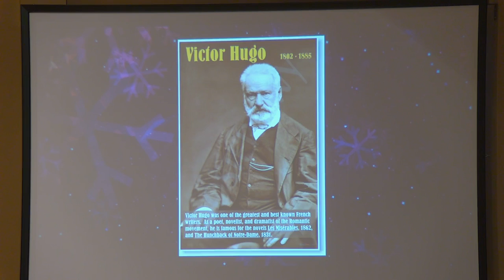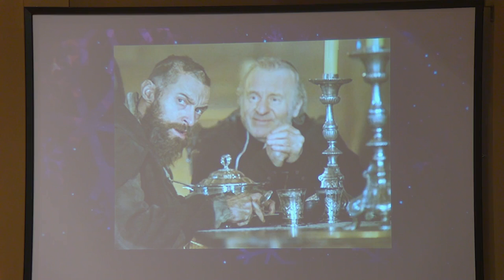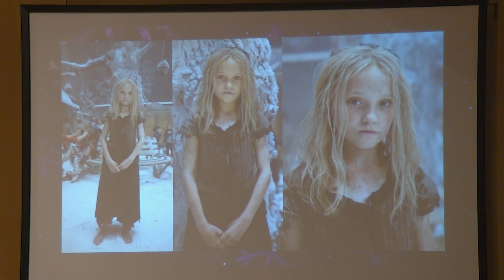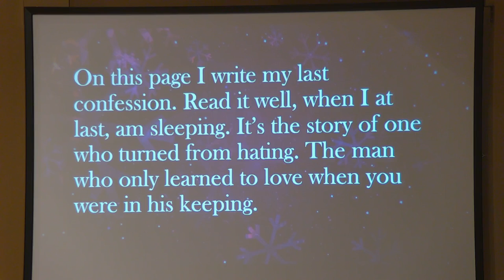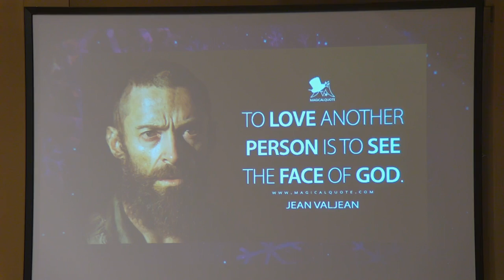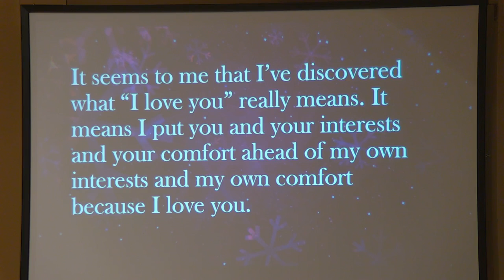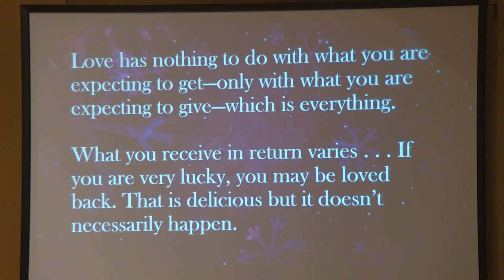Christmas Eve Sermon